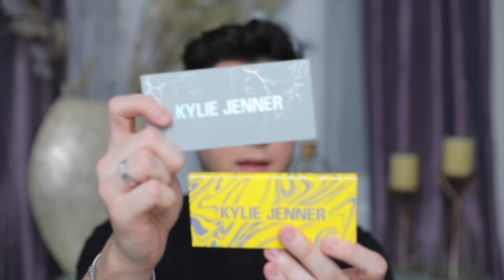BRUTALLY HONEST KYLIE COSMETICS WEATHER COLLECTION REVIEW AND DEMO! Hit or Miss?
Hey guys! who’s ready for another brutally honest review!? I mean Im honest in every review but titling brutally honest and honest AF is just more fun lets be real. Today were going in on the new kylie cosmetics weather collection! Was it a hit or was it a miss?! Y’all will have to watch to find out!

See you in my next video :D
Love you all so much - MannyMua